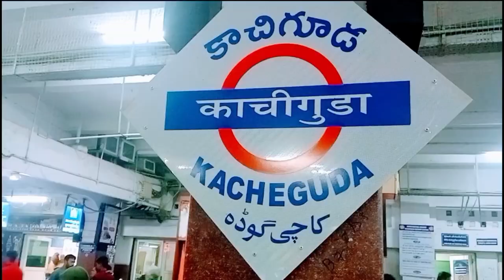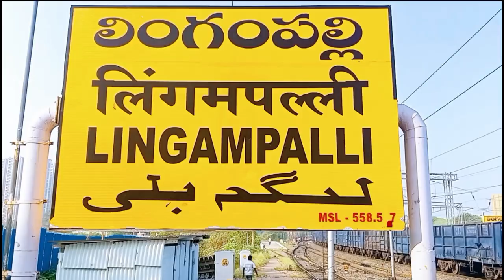Bharat Heavy Electricals Limited, Hyderabad ∙ (BHEL)@sundargarhking9314